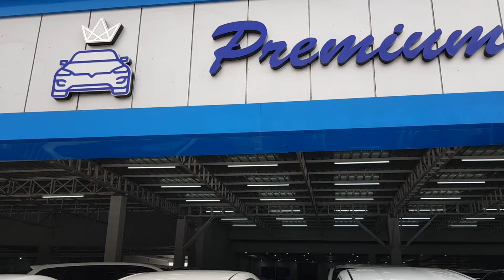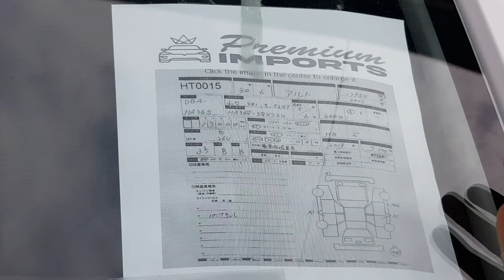Showroom Tour with all Car Prices (Part 2) Suzuki Alto VXL 2022, L & X 2018 Boon, pass & Mira Wagonr